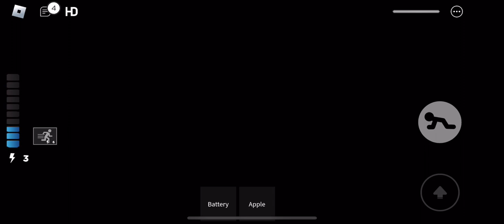I played a Random Roblox Game related to Piggy